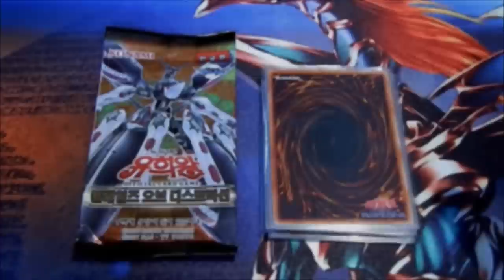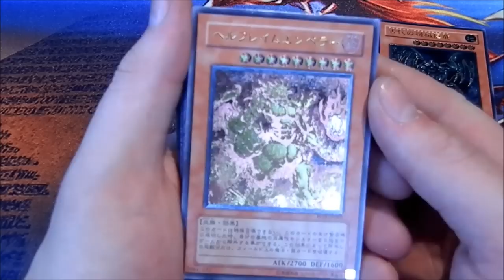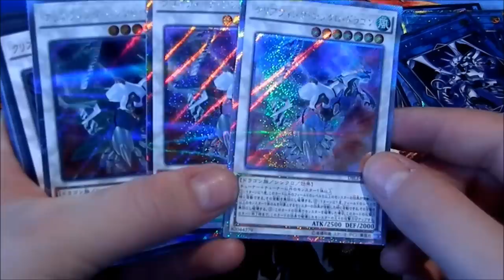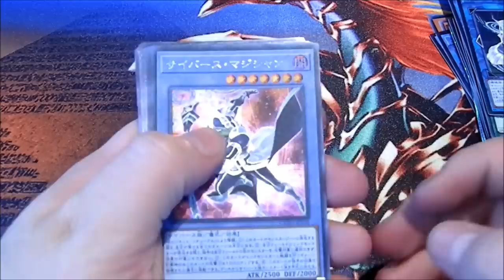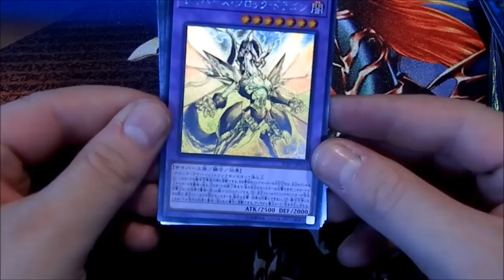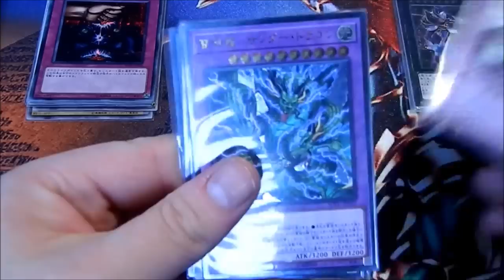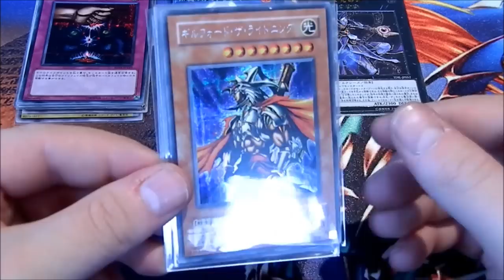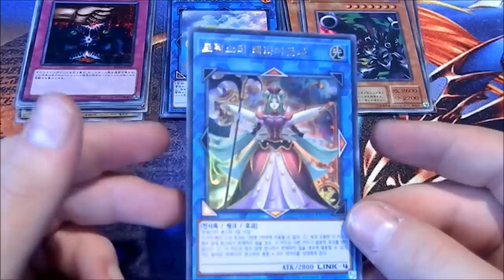215€ OCG Folge + Krasse Spende | Yu-Gi-Oh Neuzugänge #127 | House of Cards